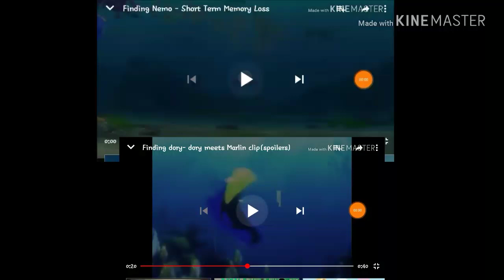Finding Nemo (2003) Finding Dory (2016)-Scene